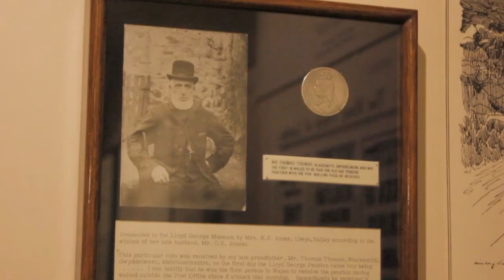Amgueddfa Lloyd George